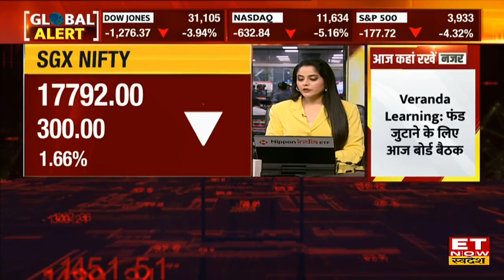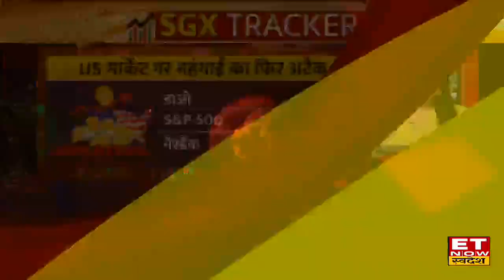Global Market Crash: US Market में Dow & Nasdaq में भारी गिरावट, SGX Nifty करीब 300 अंक नीचे फिसला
Global Market Update: वैश्विक बाजारों से आज बुरे संकेत। बीते चार दिनों से लगातार जारी तेजी के बाद अमेरिकी बाजार (US Market) में हुई जून 2020 के बाद की अब तक की सबसे बड़ी गिरावट साथ ही एशियाई बाजारों में भी जारी है बिकवली। बीती रात अमेरिकी बाजार में भारी गिरावट, US Federal Reserve की अनुमान से ज्यादा महंगाई बढ़ाने से जून 2020 के बाद Intraday में  Dow Jones 1300 अंक टूटा, S&P  करीब 500 और Nasdaq 4% की गिरावट हुई। वहीं अमेरकी बाजार में हुई गिरावट का असर एशियाई बाजारों पर भी दिखा, एसजीएक्स निफ्टी (SGX Nifty) आज 300 अंकों की गिरावट के साथ 17800 के स्तर से नीचे उतरा।
Commodity Market Update: अमरीका के महंगाई आंकड़े आनें के बाद Dollar Index 109 के पार पहुंचा, डॉलर इंडेक्स में आए उछाल के बाद सोने में आई भारी गिरावट। साथ ही महंगाई आंकड़ों का असर कच्चे तेल (Crude Oil) पर भी दिखा, ब्रेंट क्रूड 94$ के नीचे फिसला।